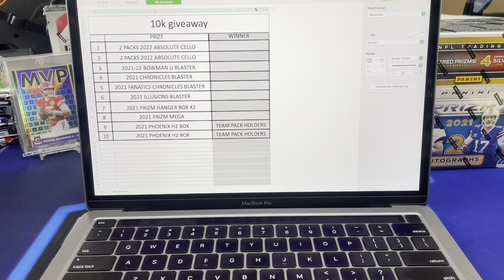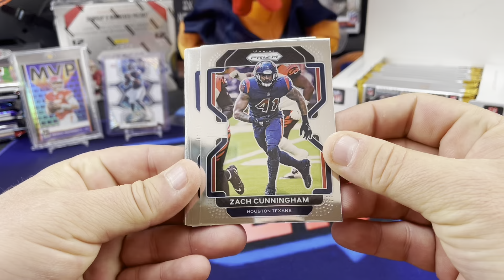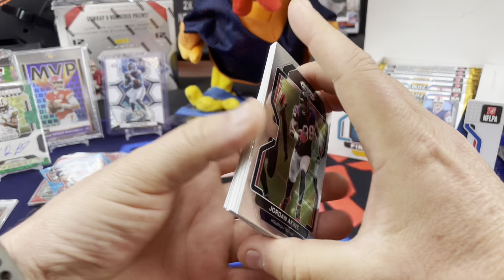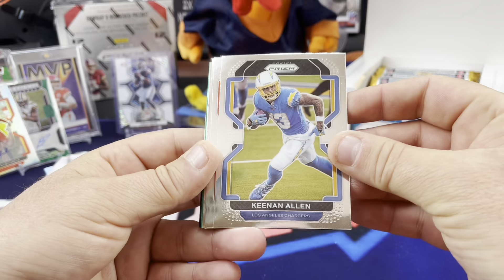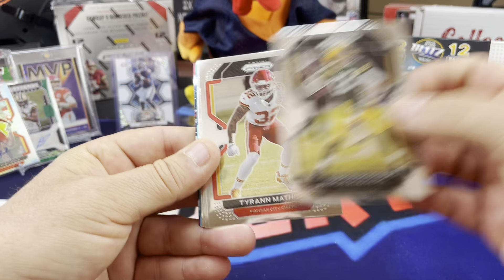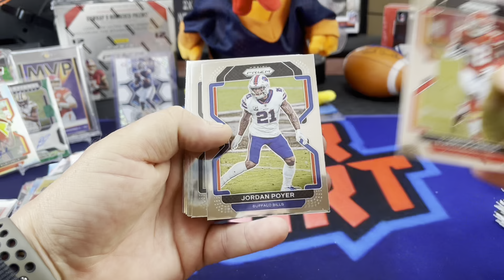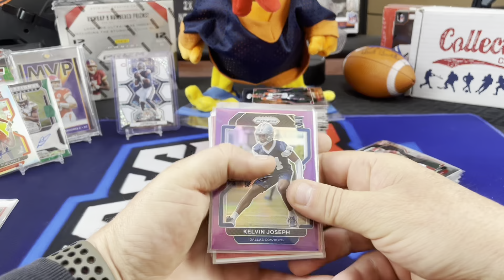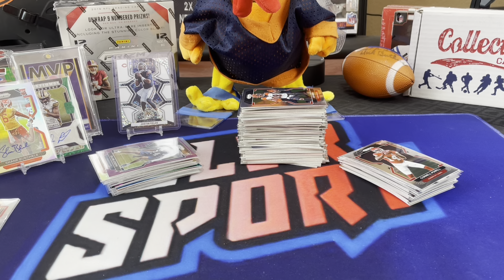2021 Prizm Football Hobby Box - Ripping a $1,000 Box To Celebrate 10k!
We just hit 10,000 Subscribers on Youtube so i decided to go Justin Fields Hunting to celebrate. Grabbed a hobby box of 2021 Panini Prizm Football Hoping to hit something good!  Also this video will be the entry for our 10k sub giveaway. Check out the video to see how to win!

SLVRsport
91921